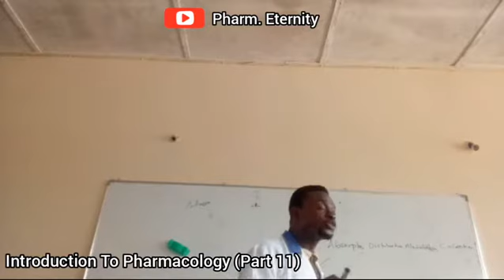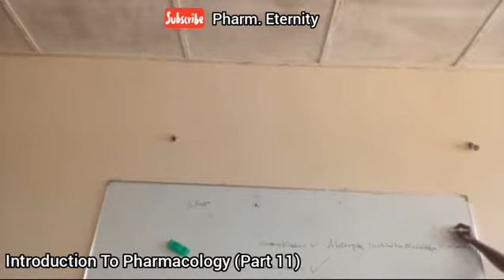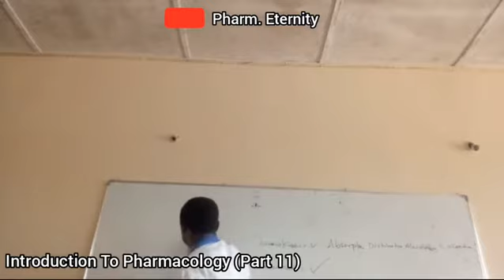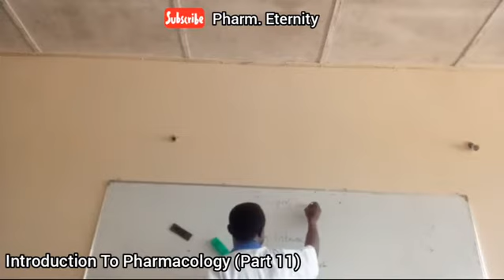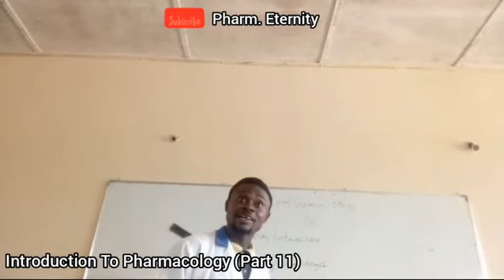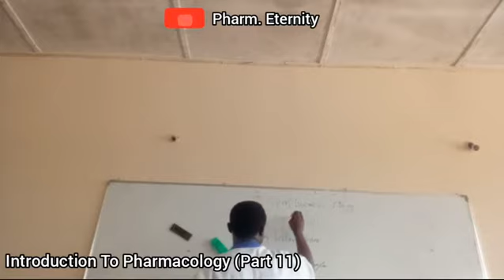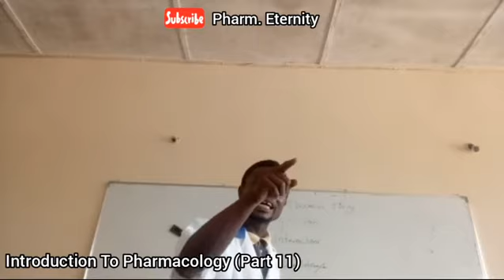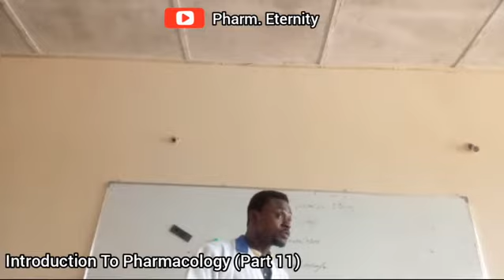Introduction To Pharmacology (Part 11)